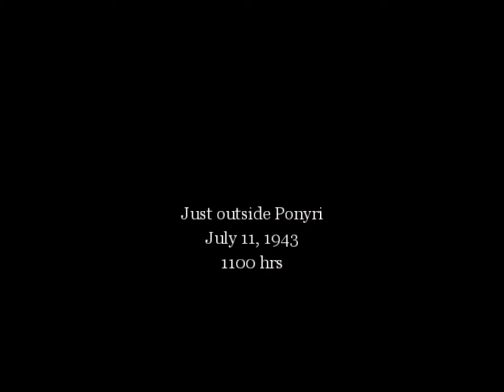Call Of Duty United Offensive - Just outside Ponyri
Nostalgic With Us a YouTube channel which remind You the past
this is our first videogame clip that we have published, stay in peace and don't forget to subscribe, like and even share it with a friend who might like old games might?! who am I kidding who doesn't ?